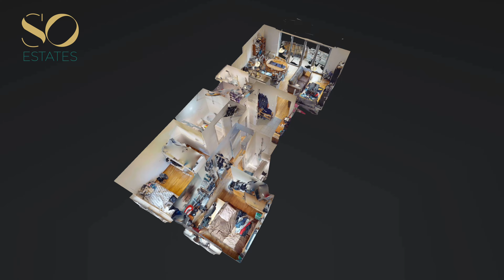Braine-l'Alleud - Appartement en vente par So Estates